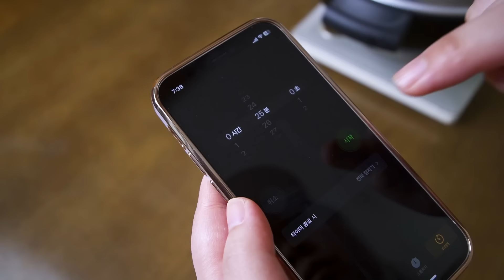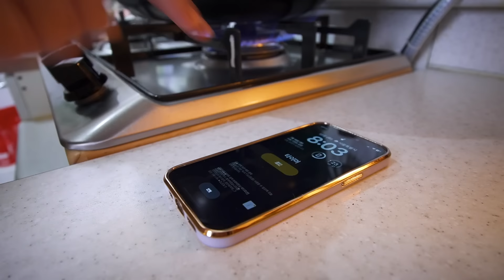생 랍스터에 250도 뜨거운 버터 붓기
2300g 랍스터에 뜨거운 버터 붓기

[솔트배 랍스터 술찜]
1) 과도로 랍스터의 입을 찔러 피를 뺀다
2) 솔을 이용해 랍스터를 깨끗이 씻는다
3) 기버터를 뜨겁게 달군다
4) 랍스터를 찜통 위에 놓은 후, 뜨거운 버터를 앞뒤로 끼얹는다
5) 찜통 밑으로 떨어진 버터는 덜어두고, 물과 맛술(또는 청주)을 붓는다
6) 센불에 람스터를 25분간 찐다
7) 랍스터는 잠시 식혀두고, 찜통 밑으로 떨어진 랍스터 육수에 각종 조개를 넣는다
8) 편마늘, 청양고추, 베트남 고추 등을 넣어 풍미를 더한다
9) 조개와 육수를 넓는 그리들에 옮긴 후, 랍스터를 손질하여 올린다
10) 조개와 랍스터를 어느정도 먹으면 파스타 면을 추가하여 먹는다
(*랍스터 내장과 파스타를 섞으면 더욱 맛있다)

[식재료 및 조리도구 정보]
랍스터, 조개 - 구리농수산물시장
스파게티, 마늘, 고추 - 우리집 부엌
나무 도마 - 에이델 디자인 그룹, 노이호드 스튜디오
크림색 그리들, 하이볼 잔 - 리한(한국도자기리빙)

[BGM] Artlist